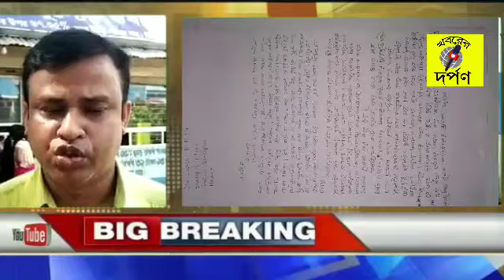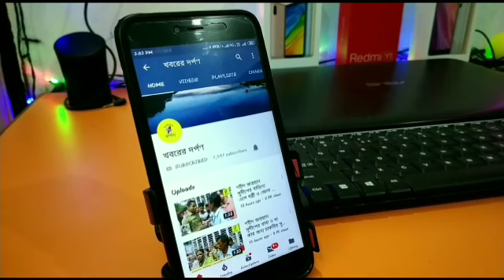ফের সরকারি হাসপাতালে রুগীর সাথে দুর্ব্যবহারের অভিযোগ উঠল। কোথায় ভিডিও দেখে জেনেনিন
ফের সরকারি হাসপাতালে রুগীর সাথে দুর্ব্যবহারের অভিযোগ উঠল। পাশাপাশি রকক্ষরণ হওয়ার পরেও তার নজড়ারি হয়নি বলে অভিযোগ। এবার কাট গড়ায় শান্তিপুর স্টেট জেনারেল হাসপাতাল। শান্তিপুরের কাসারিপারার বাসিন্দা ইতু কুন্ডু কে রবিবার একাধিক বলতা কামড় দেয়। এরপর তাকে পরিবারের লোকজন নিয়ে যান শান্তিপুর স্টেট জেনারেল হাসপাতাল। সেখানে তার চিকিৎসা শুরু হয়। অভিযোগ গভীর রাতে স্যালাইনের চ্যানেল থেকে রক্তক্ষরণ শুরু হয়। বন্ধ হয়ে যায় স্যালাইনের সরবরাহ। এরপরে রোগীর পরিবারের তরফে কর্তব্যরত নার্সের দৃষ্টি আকর্ষণ করা হয়। অভিযোগ বারবার বলার পরও তার কোন চিকিৎসা শুরু হয়নি। বরং কর্তব্যরত নার্স তাদের সাথে দুর্ব্যবহার করেন এবং গালিগালাজ করেন বলে অভিযোগ। এরপর তাদের সময় মত তারা দেখবেন বলে সেখান থেকে বার করে দেওয়া হয়।এর পর  সোমবার সকাল পর্যন্ত রোগীর ওই রোগীর একই অবস্থায় পড়ে থাকে বলে অভিযোগ।এক জন নার্স কি ভাবে এমন ব্যাবহার করতে পারে তার মানবিকতা নিয়েই প্রশ্ন উঠছে। এই ঘটনায় রোগীর পরিবারের তরফ থেকে সোমবার হাসপাতাল সুপারের কাছে একটি লিখিত অভিযোগ জানানো হয়েছে। বিষয়টি খতিয়ে দেখার আশ্বাস দিয়েছেন সুপার।